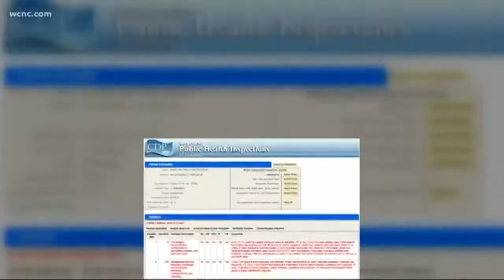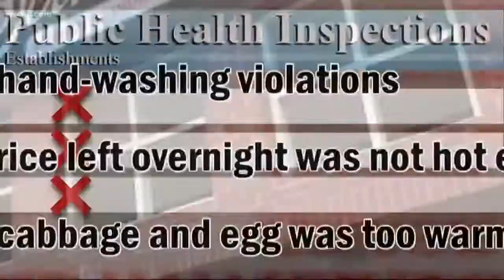Restaurant Report Card: Cross-contamination at popular music venue